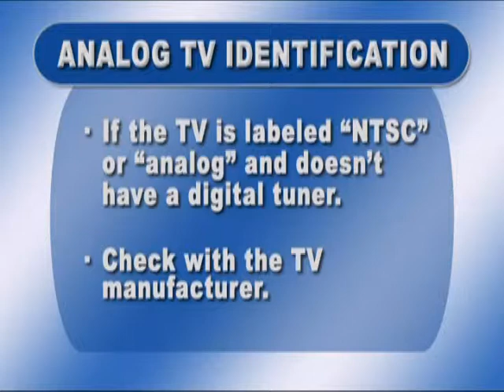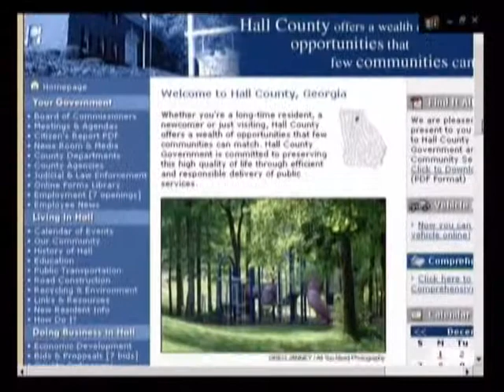HCC - Mar. 2009 - Part 4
Host Rick Foote talks with Cindy Reed about the DTV transition coming on June 12, 2009.  They offer tips on how to recycle old televisions and prepare for the DTV transition.  Rick is Director of Hall County Resource Recovery.  Cindy is the Executive Director for Keep Hall Beautiful in Gainesville.